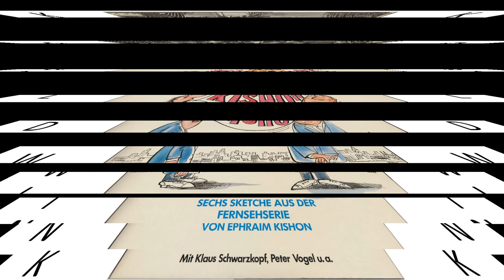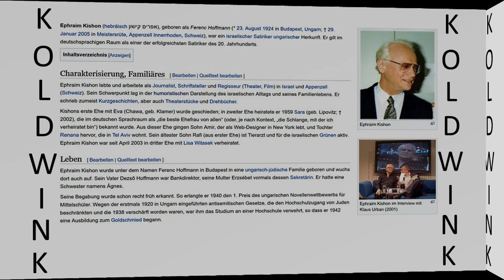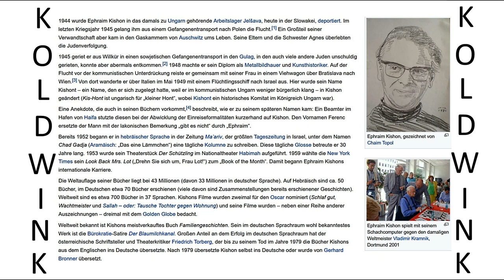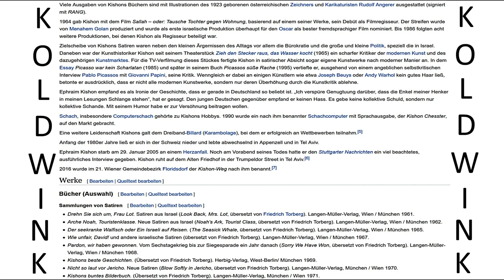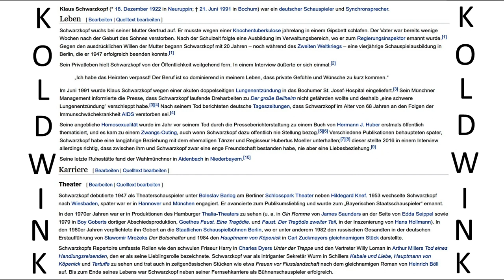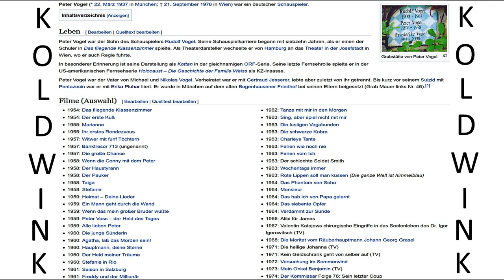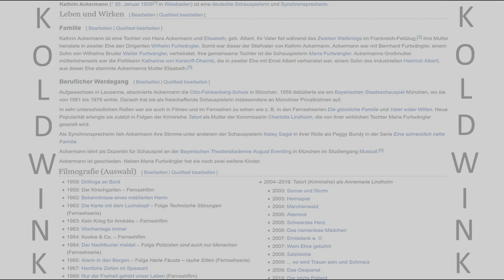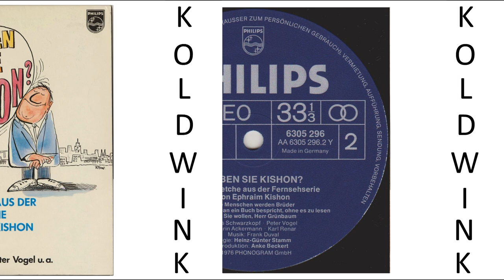LIEBEN SIE KISHON?; SECHS SKETCHE AUS DER FERNSEHSERIE VON EPHRAIM KISHON (1976, PHILIPS, PHONOGRAM)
1. Erholung in Israel:
- Kellner (Klaus Schwarzkopf)
- John Steinbeck (Peter Vogel)
- Frau Steinbeck (Kathrin Ackermann)
2. Hullabaloo:
- Grünberg (Peter Vogel)
- Kunstatter, Verleger (Klaus Schwarzkopf)
- Honig, Assistent des Verlegers (Karl Renar)
- Sekretärin (Kathrin Ackermann)
3. Katzen fangen:
- Sa'Adja Schabatai (Klaus Schwarzkopf)
- Die Witwe (Kathrin Ackermann)
- „Mao-Mao" (Mao-Mao)
4. Alle Menschen werden Brüder:
- Der Dieb (Klaus Schwarzkopf)
- Das Opfer (Peter Vogel)
5. Boris oder Wie man ein Buch bespricht, ohne es zu lesen:
- Grünbaum (Klaus Schwarzkopf)
- Ziegler, ein Schriftsteller (Peter Vogel)
6. „Was Sie wollen, Herr Grünbaum"
- Grünbaum (Klaus Schwarzkopf)
- Frau Grünbaum, seine Gattin (Kathrin Ackermann)
- Stucks, der Installateur (Peter Vogel)
Produktion:
- Anke Beckert
Regie:
- Heinz-Günter Stamm
Tonstudio:
- Karl Filbig, München
Tontechnik:
- Peter Jütte
Verlegt bei:
- Ferenczy, Zürich